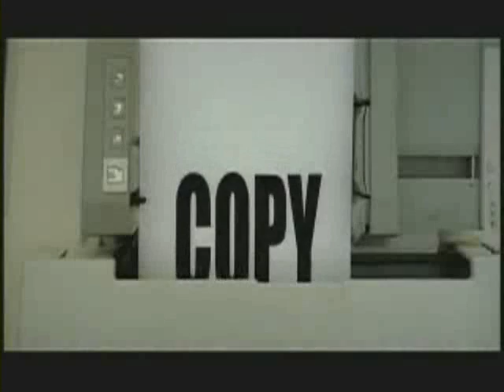Musicvideos A Collection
Short Pieces and cuts from Musicvideos and commercials and shortfilms. The commercials are from C. Cunningham and the shortfilm is from David Lynch.
Here is the list of all the things, you see in the video:

Björk Human Behaviour
White Stripes Blue Orchid
Coldplay The Scientist
Chris Cunningham PSP ad
Smashing Pumpkins Tonight Tonight
Aphex Twin On
Björk Human Behaviour
Aphex twin Windowlicker
David Lynch Rabbits
Coldplay The Scientist
Aphex twin Donkey Rhubarb
David Lynch PS2 Ad
Beck Deadweight
Chris Cunningham Levis Ad
Artic Monkeys Brainstorm
Chris Cunningham BMW AD
The Chemical Brothers Let Forever Be
Chemical Brothers Star Guitar
Unknown???
The White Stripes Fell In Love With A Girl
Chemical Brothers Believe
Chemical Brothers PSP Ad
Michel Gondry Drumb And Drumber
Coldplay The Scientist
Aphex Twin Windowlicker
Colplay The Scientist
Aphex Twin On
Aphex Twin On
Aphex Twin Windowlicker
Björk Human Behaviour
Aphex Twin Windowlicker
White Stripes Fell In Love With A Girl
Coldpaly The Scientist
David Lynch Rabbits
Beck Deadweight
Artic Monkeys Brainstorm
Artic Monkeys Brainstrom
Artic Monkeys Brainstorm